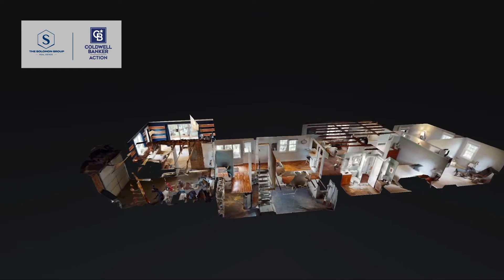1815 Fleming St | Wausau, WI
Spacious 3-bedroom ranch home just listed on Wausau's Southeast side!

Listed by Coldwell Banker Action.